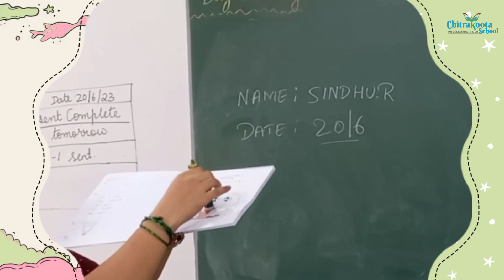Painting Activity for our 1st graders using Ladies Finger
It's time to get creative! Our 1st graders had a great time exploring their creative side through our painting activity using ladies finger! 🎨🖌️ What a colorful and fun experience!